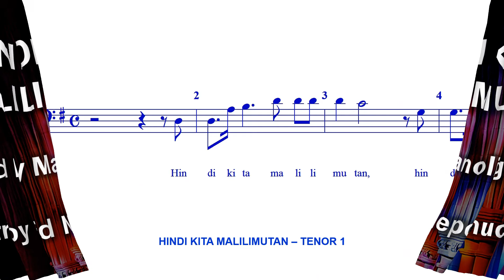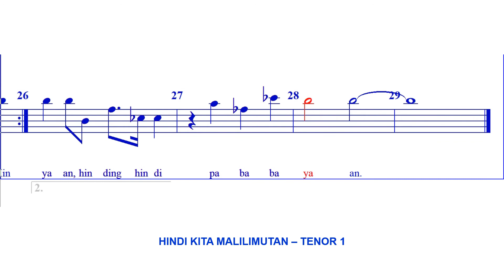Hindi Kita Malilimutan - TENOR 1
Composed by Manoling V. Francisco, from Isaiah 49:15 - 16
Arranged by Ed Nepomuceno for SSAATTBB.